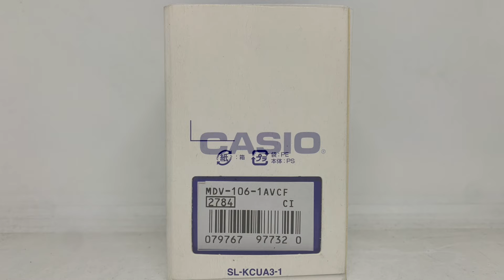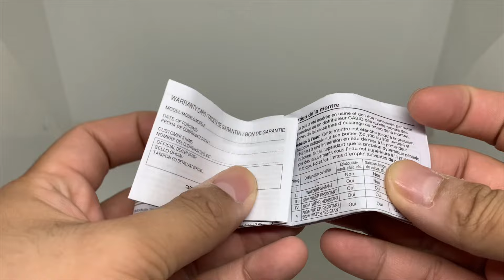Unboxing: Casio MDV-106-1AVCF, The Bill Gates’ Watch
Halo teman-teman semuanya… Jam tangan kali ini yang akan kita unboxing adalah jam tangan simpel namun cukup terkenal, karena sering disebut digunakan oleh bilioner dunia: Bill Gates: Casio Marlin Duro Diver. Sehingga menjadi satu lagi jam tangan yang bisa jadi koleksi. Meski demikian, jam tangan ini memang tetap terlihat cukup wah saat dipakai.

Spesifikasi:
- Case/Bezel material: stainless steel/alumunium
- Tali jam tangan dari resin
- Kaca mineral.
- Tahan air hingga 200 m
- Tanggal
- Usia baterai: 3 tahun (baterai SR6265W)
- Ukuran case: 48.5 x 44.2 x 12.1 mm
- Berat: 92 g